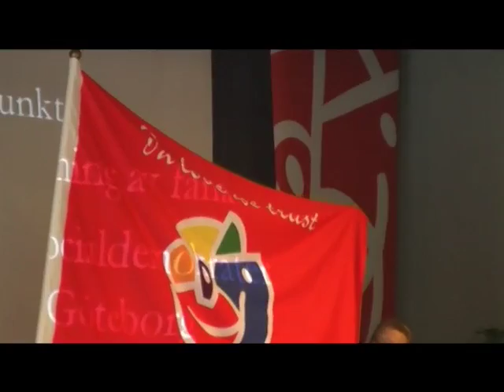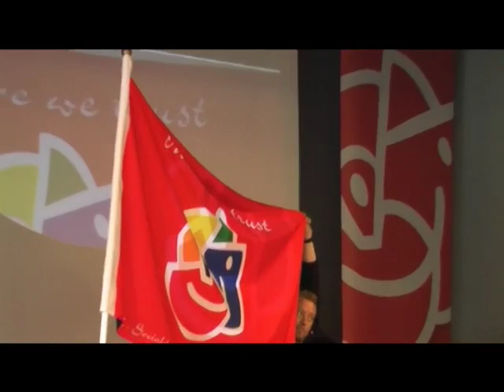Invigning av HBT Sossarnas fana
Invigning av HBT Sossarnas fana i göteborg